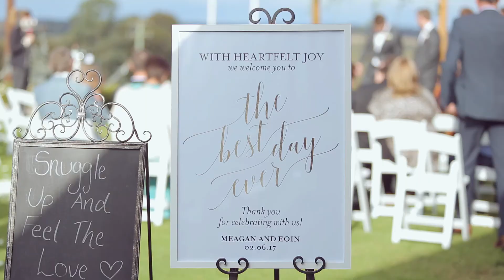Meagan & Eoin's Wedding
Ivan Stepanov Wedding Videography